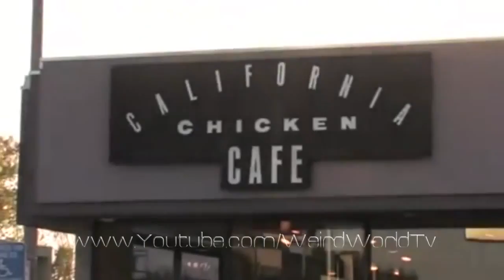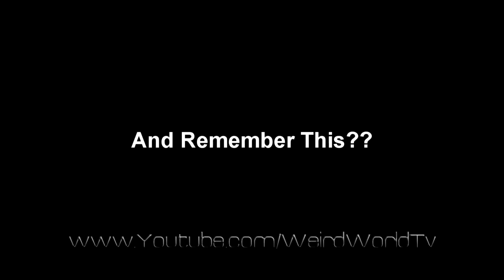Famous Celebrities Going Crazy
A few popular celebrities going crazy caught on tape!